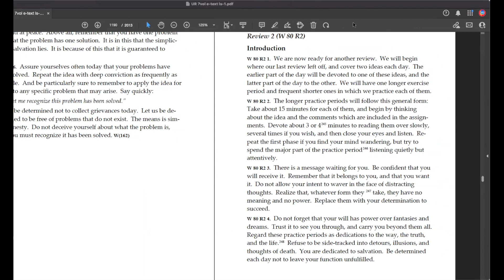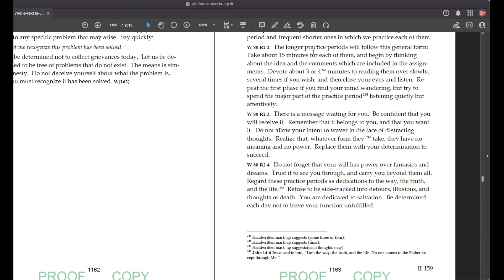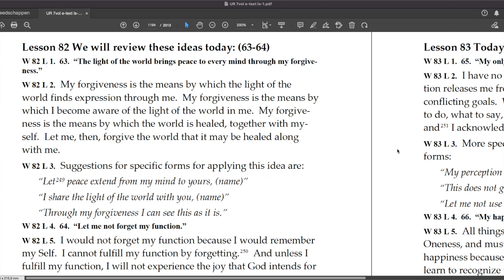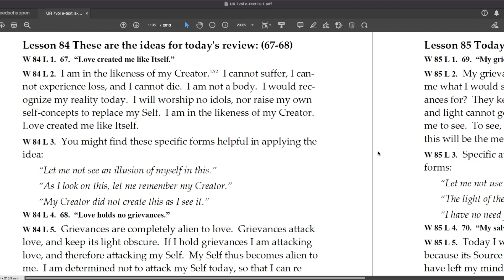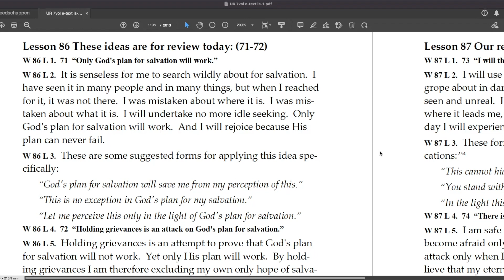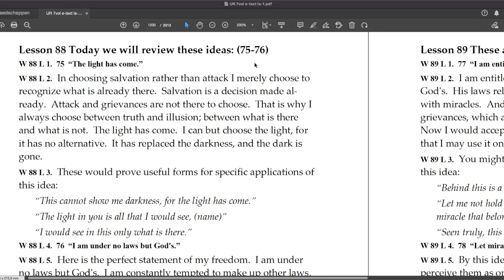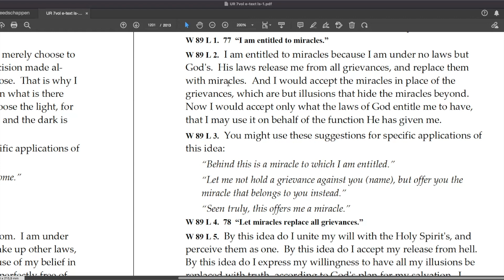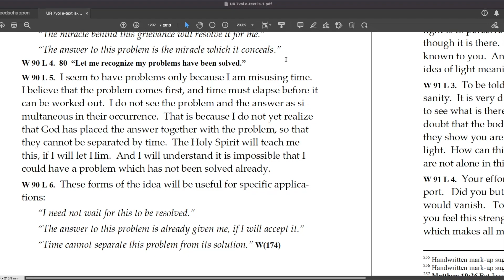Day 24: Message Waiting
Miracle Work on Day 24 of the Resurrection in Progress. We read together the review of lessons 61 - 80 of the Urtext Manuscripts of A Course in Miracles